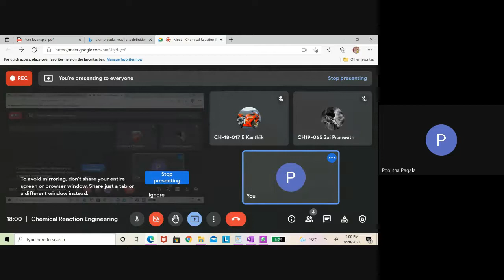Chemical engineering Video : 26 | Chemical Reaction Engineering